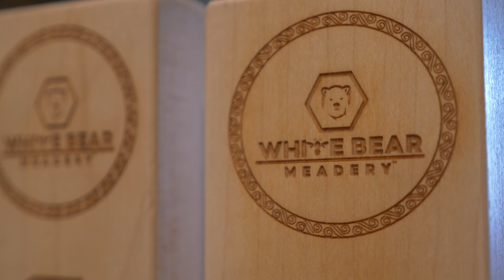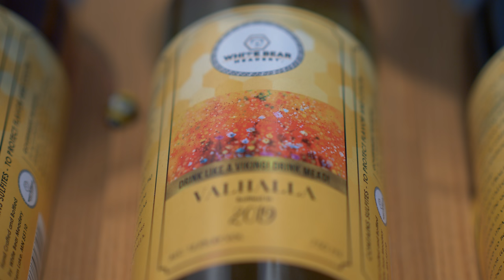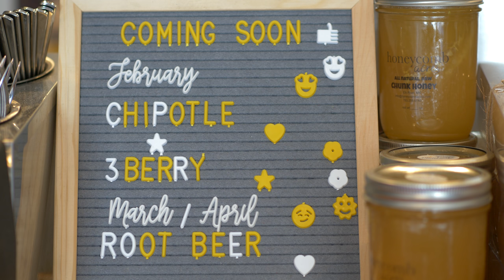White Bear Meadery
Drink like a Viking when you visit this unassuming and family-owned meadery.